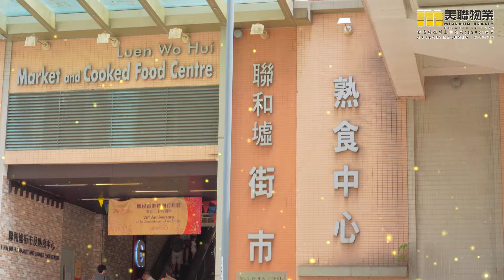【美聯 二手屋苑】One Innovale| 北區新晉收租王!💯​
熱門租樓地區 粉嶺 🔥🏢 有唔少新入伙屋苑
人氣之選就有今集介紹嘅 One Innovale ，樓齡簇新，配套齊全，
深受附近院校的外地生、專才喜愛! 🎓💼

(1) 粉嶺新入伙屋苑吸引租客
附全新裝潢，方便租客「拎包入住」🏠

(2) 齊全屋苑設施 🏋️‍♀️🏊‍♂️
逾3.8萬平方呎住客會所住客會所 Club Innovale
兒童嬉水池👶, 17米室內恆溫泳池🏊‍♀️, 餐廳🍽️酒吧🍻等30項設施!

(3) 多元化飲食和購物選擇 🍔🛍️
設有約2,647方呎商業面積
行人天橋接駁鄰近屋苑商場🛒、聯和墟街市🏪

今集二手屋苑推介，就帶大家了解北區新晉收租王One Innovale啦! 💼🏢
►讚好並追蹤「 美聯物業 」專頁按「追蹤中」（Following）按鈕，選擇「搶先看」（See First），即時接收最新搵樓資訊！
記得follow埋
►微信公眾號：meilian_hk (美聯物業香港)
►小紅書號1：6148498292（美聯物業香港好房）
►小紅書號2：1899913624（美聯物業港房）
►抖音號：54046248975（美聯物業港房）
►今日頭條：美聯物業港房